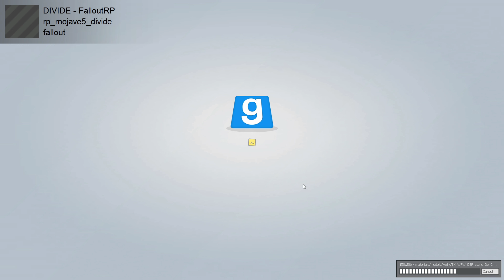GMod FalloutRP: Divide Almost There I Promise...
Continues Waiting To Load Into Game, While Having A Great time.